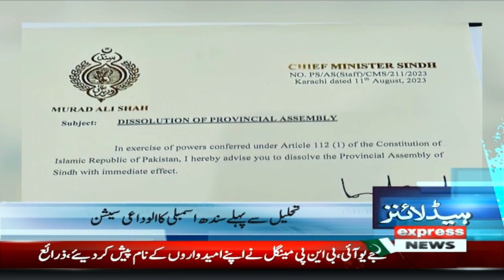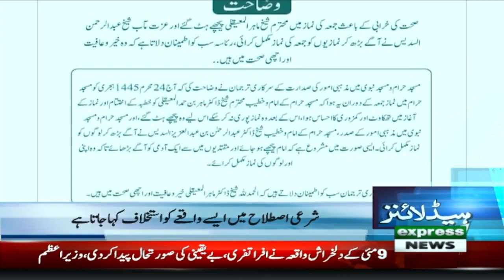Arif Alvi Gives Big Surprise | News Headlines 4 AM | 12 Aug 2023 | Express News